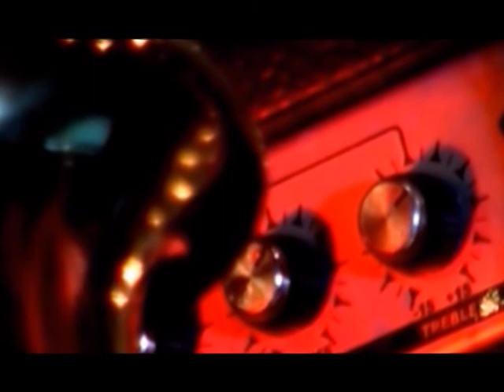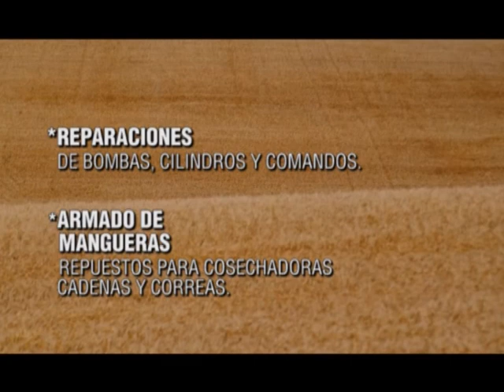SUBI EL VOLUMEN TV #43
En estudio:::
EL SIMULACRO